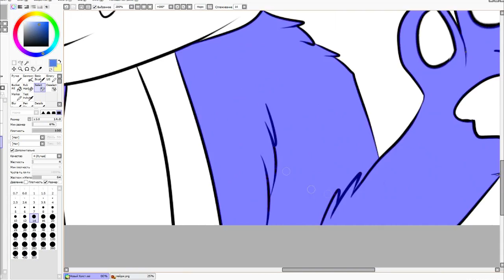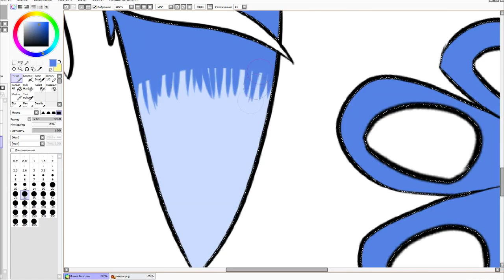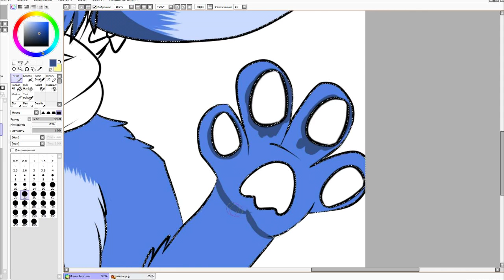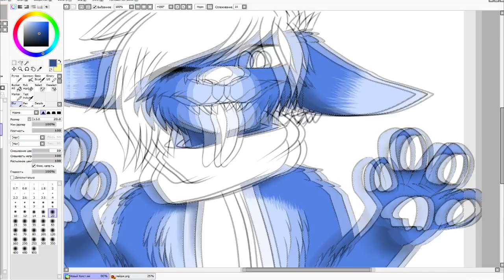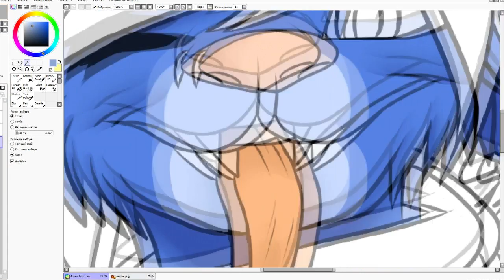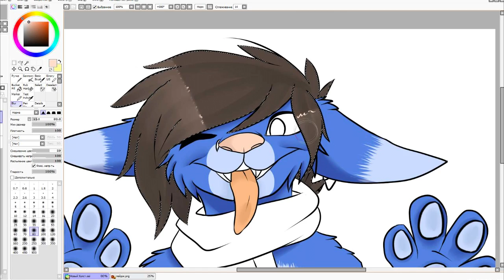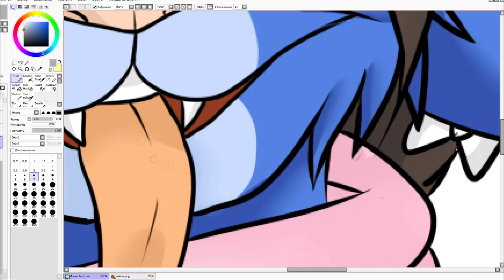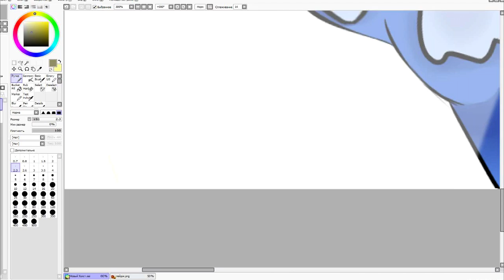Parabellum Furry ( SpeedPaint)